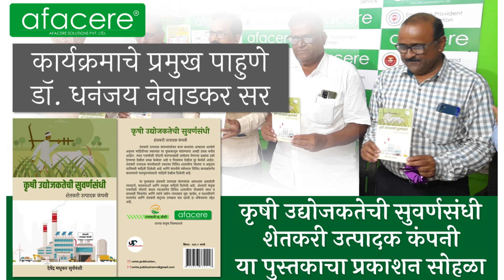FPCBook कृषी उद्योजकतेची सुवर्णसंधी - शेतकरी उत्पादक कंपनी | प्रकाशन सोहळा श्री दिलीप देवरे सर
कृषी उद्योजकतेची सुवर्णसंधी - शेतकरी उत्पादक कंपनी

शेतकरी उत्पादक कंपनीच्या माध्यमातून उद्योग उभारणीसाठी मार्गदशन करणारे हे पुस्तक असून या पुस्तकात विविध शासकीय योजना, अनुदान, एफपीसीने वर्षभरात विविध कायद्यांतर्गत करावयाच्या पाठपुराव्यांसाठीची माहिती दिलेली आहे. तसेच शेतकरी उत्पादक कंपन्यांना आवश्यक असलेली व्यवहार्य, वास्तवदर्शी आणि उपयुक्त माहिती दिलेली आहे.

📚पुस्तकाचे नाव : कृषी उद्योजकतेची सुवर्णसंधी - शेतकरी उत्पादक कंपनी
✍️लेखक : देवेंद्र सुर्यवंशी
📚पृष्ठसंख्या : १६८
➡️किंमत : १९९/- रु घरपोहोच
(पुस्तक किंमत १४९/- + ५०/- डिलिव्हरी चार्जेस)
पुस्तक मागवण्यासाठी संपर्क/ व्हाट्सएप करा : 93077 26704
किंवा तसेच आपलं नाव, पत्ता, पिन कोड ,मोबाइल नंबर व्हाट्सएप करा.

किंवा आपण Amazon or Flipkart वरून देखील खरेदी करू शकतात.